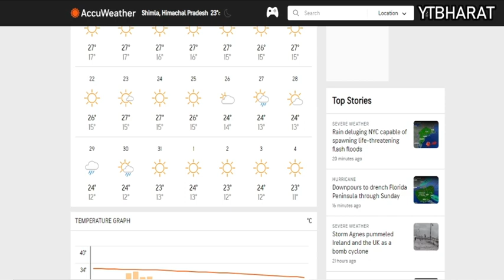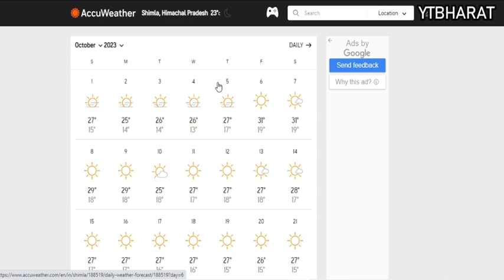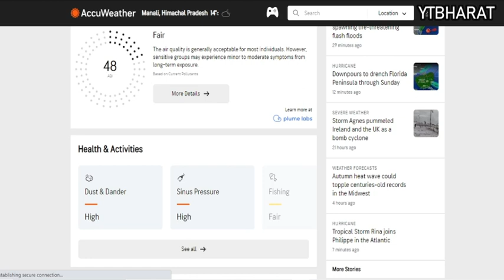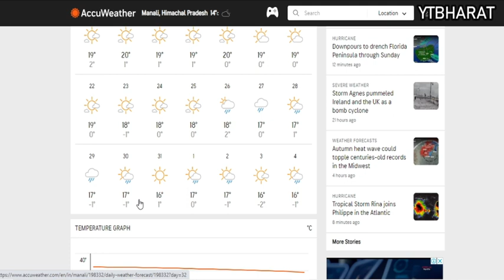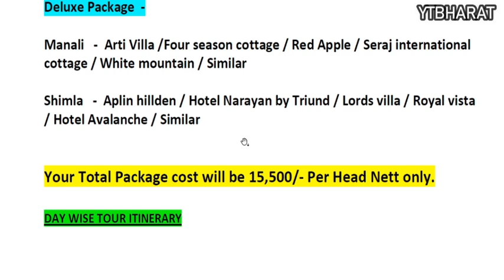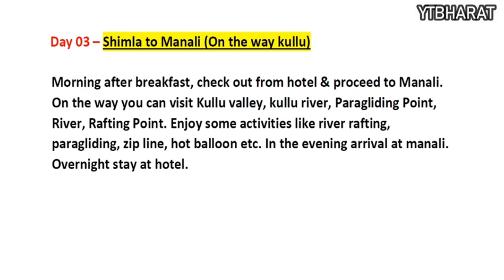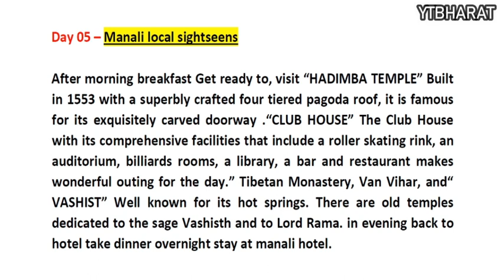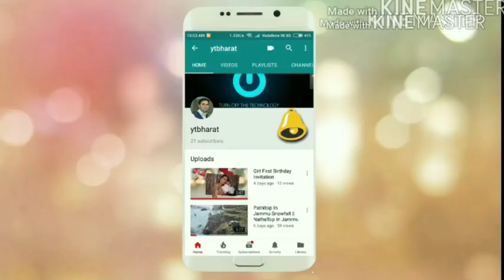Manali Shimla Travel in October | Snowfall in October | Weather Report| Manali Shimla Tour Itinerary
Hey Guys,

Welcome the Ultimate Video/ Travel Guide on Traveling to Rajasthan. This is the one video you need to watch before going to Rajasthan. It has all the information.

In this video, you will find answers to questions like

1. How to travel Manali Shimla
2. How to make an Itinerary for Manali Shimla
3. How to book travel package for Manali Shimla
4. Which are the places to Visit in Manali Shimla
5. Which are the places to see in Manali Shimla

Cheers!!